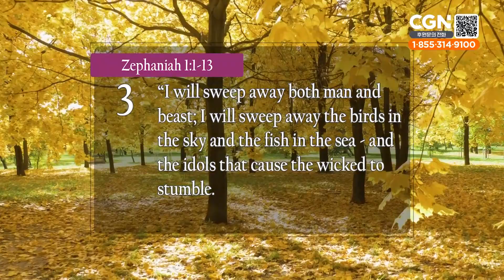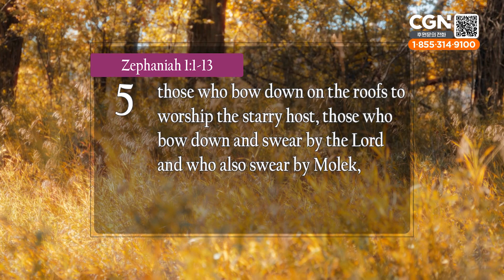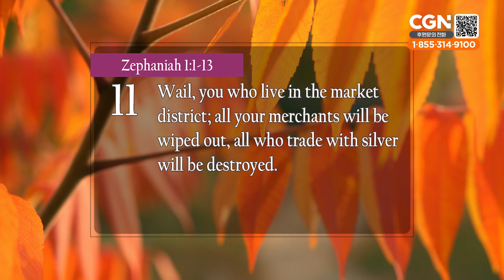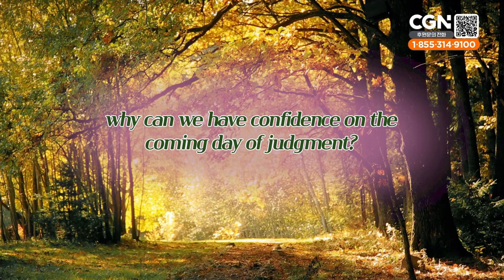Destruction and Judgment (Zephaniah 1:1-13) - Living Life 11/26/2023 Daily Devotional Bible Study